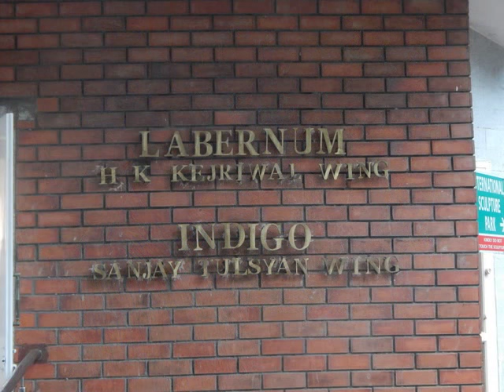OVIYAKAKAI JAYARAMAN ARTIST